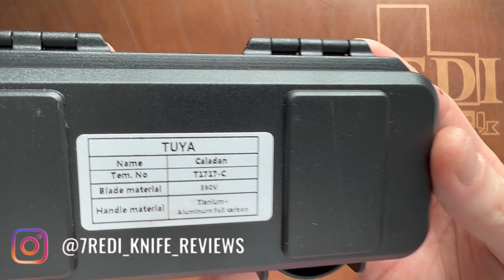Skelton Bladeworks/ Tuya Knives Caladan - Unboxing and First Impressions!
This is my Unboxig and First Impressions of the Jim Skelton Desined Caladan built and co branded by Tuya Knives. Featuring a Hand rubbed CPM S90V blade and aluminium infused Carbonfiber.